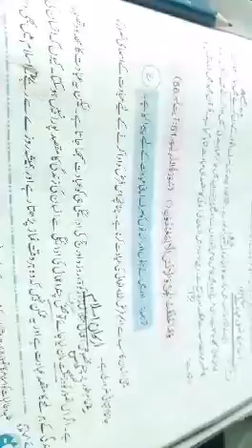Class 7th /islamyat lecture number 10/25 the July 2020